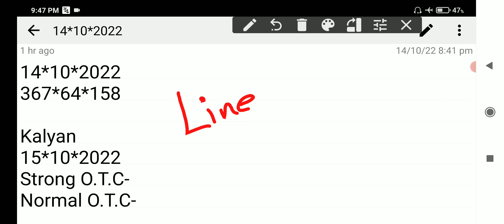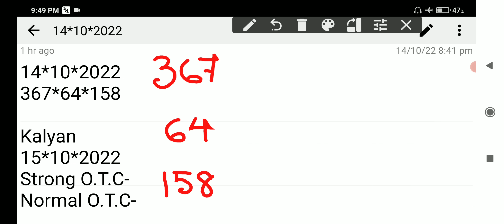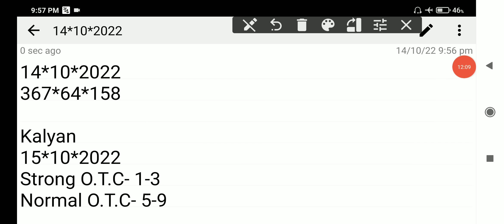𝐊𝐚𝐥𝐲𝐚𝐧 𝐒𝐚𝐭𝐭𝐚 𝐌𝐚𝐭𝐤𝐚 15-10-2022 | 𝐒𝐭𝐫𝐨𝐧𝐠 𝐉𝐨𝐝𝐢 𝐓𝐨𝐝𝐚𝐲 | 𝐊𝐚𝐥𝐲𝐚𝐧 𝐂𝐡𝐚𝐫𝐭 | 𝐊𝐚𝐥𝐲𝐚𝐧 𝐓𝐫𝐢𝐜𝐤 𝐓𝐨𝐝𝐚𝐲